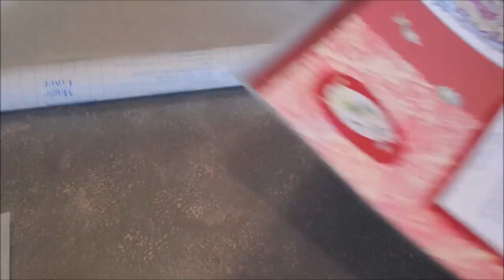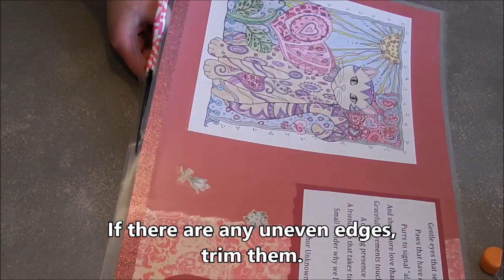Coloring Book Page Placemat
A way to use those old coloring pages!  Could be a great craft for kids as well.